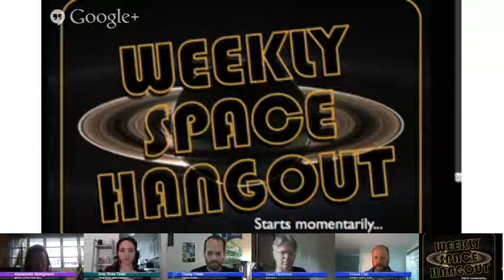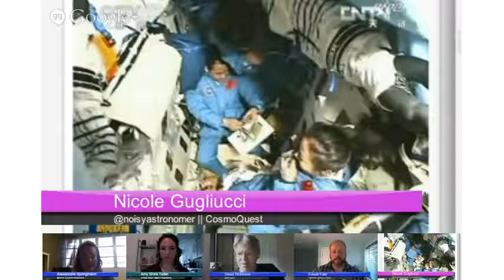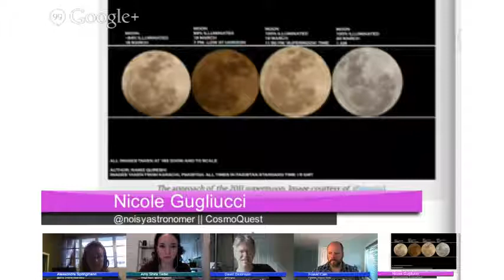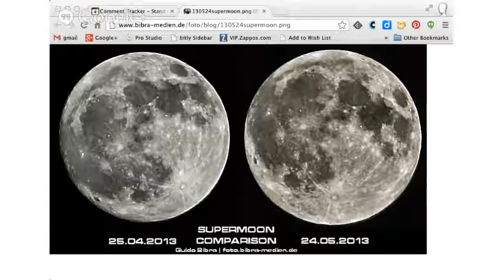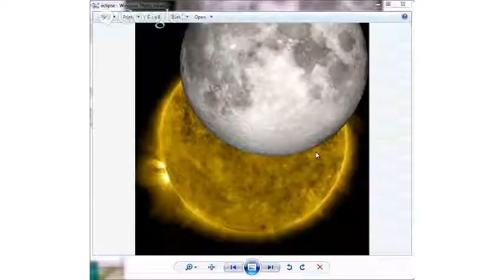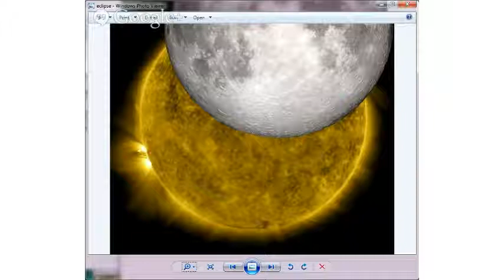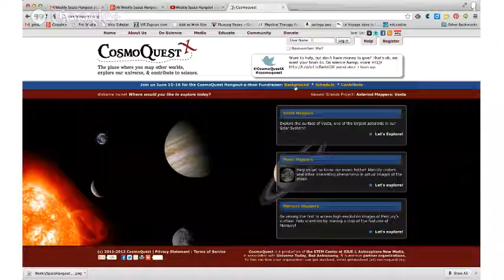Weekly Space Hangout- 2013-6-14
The Weekly Space Hangout is your round-up of the top news stories in space and astronomy from our expert journalists, scientists, and space aficionados.